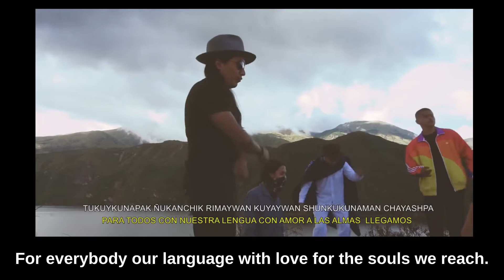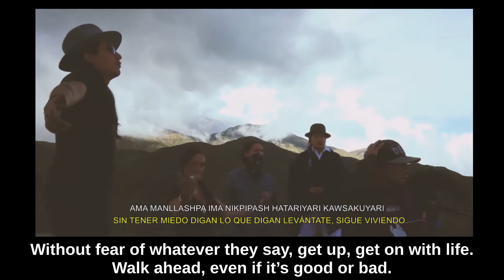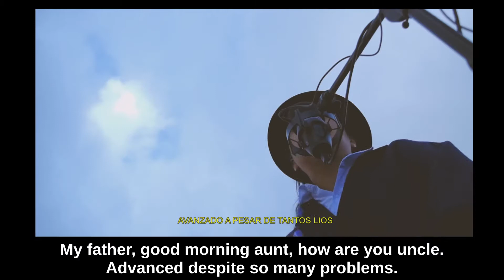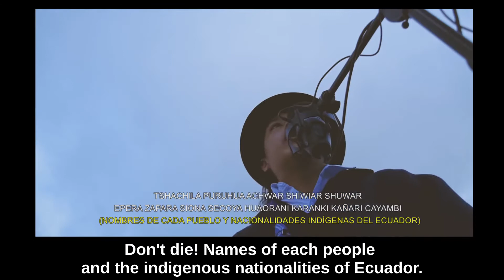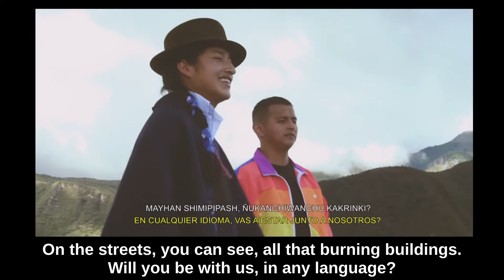Cypher 73 - Taki Amaru, Kawsay, Liberato Kani, Rumiñawi, Don Nadie & Primo (Carter Beatz) (Ecuador)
Cypher Cotacachi - Laguna Cuicocha

Este trabajo audiovisual es un proyecto para dar a conocer el verdadero talento del Hip Hop Ecuatoriano, Proyecto BOOMBAPKILLAZ.

Todo el Contenido de Underdogz en un solo lugar

Donaciones;
Si te gustó ver estos videos porfavor ayúdanos a seguir creciendo
ya que no contamos con auspiciantes y somos gestores independientes.

2021 Capitulo 73

00:00 Intro
00:40 Taki Amaru / Lamafiandina
01:32 Kawsay
02:35 Liberato Kani / Rap Quechua desde Perú
03:31 Rumiñawi / Runa Rap
04:35 Don Nadie / Los Nin
05:36 Primo / SBRNS
06:54 Outro

El Host de este Cypher fue:
Carter B & Sumay

CÁMARAS:
Carter B / Jeimy / Alexis Muenala

Beatmaker: @Carter Beatz

El Audio de este Cypher fue editado y masterizado en:
El Studio B por @Carter B

Colaboración de instrumentos adicionales a este Cypher:
Los Nin
Vientos: Curi Cachimuel
Bass: Rumi Cachimuel
Subtítulos: Inmortal Kultura

Dirección edición y post @Carter B
Underdogz TV facebook oficial :

Barrio 593
Lo Mejor del Rap Ecuatoriano